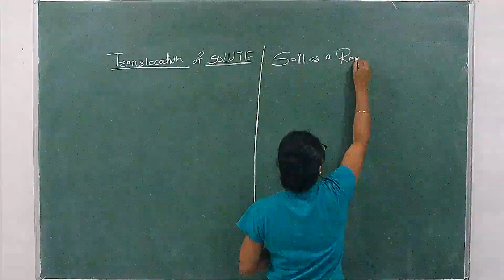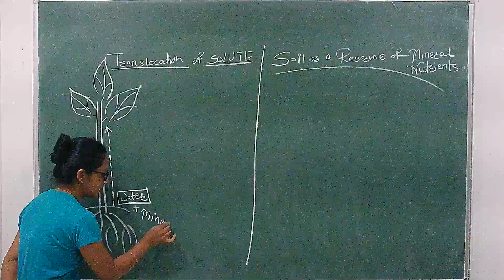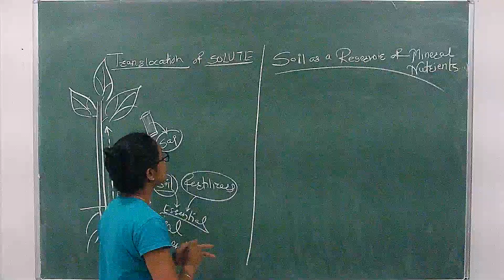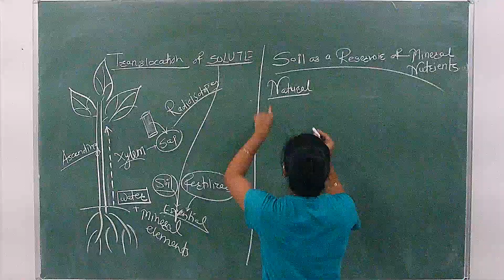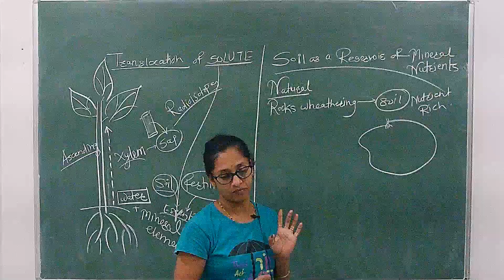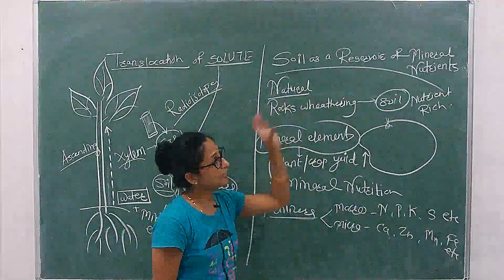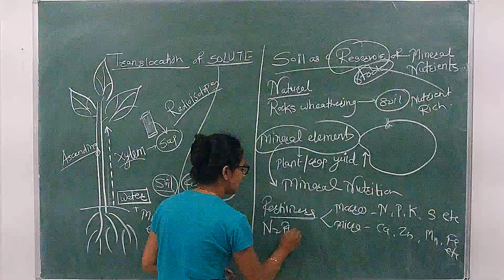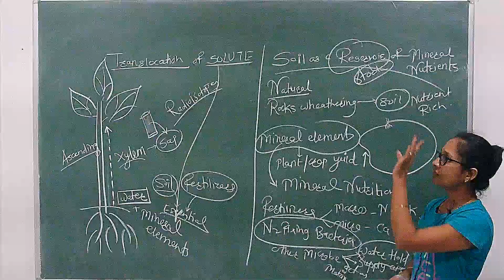Lec 5 Class 11 Mineral Nutrition Translocation of Solute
Translocation of Solute